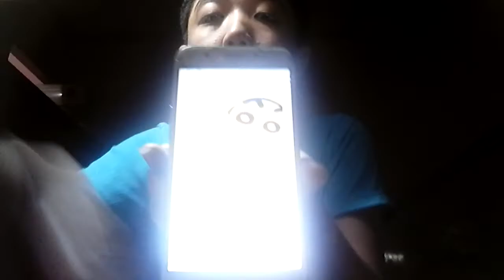Những sự thật kinh hoàng về shin cậu bé bút chì Tác giả truyện đã tự tử-THT channel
Trong video tôi đã nói những thông tin không đầy đủ và còn những thông tin chưa được nói ra,vì vậy tôi sẽ nói lại những lời đồn đại về shin:
1.shin và câu chuyện có thật ở ngoài đời và shin đã mất lúc 5 tuổi
2.Trước khi kết hôn,misae là diễn viên nổi tiếng còn hiroshi từng là phụ nữ
3.Truyện shin cậu bé bút chì tập 25 không có trong bộ truyện
4.shinko là himawari của 5 năm sau
5.Himawari không phải là con ruột của ba mẹ của shin
6.Bi kịch của chú chó bạch tuyết
7.Tác giả yoshito usui đã tự tử
Nếu các bạn muốn tôi làm lại video,các bạn hãy bình luận ở phần comment để tôi có thể làm video lại